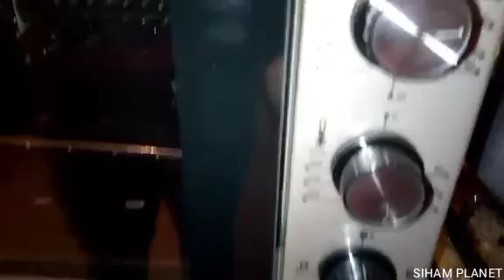كيك بالتفاح cake aux pommes